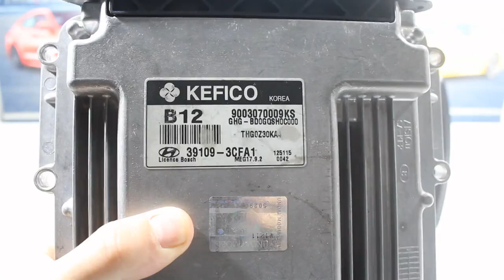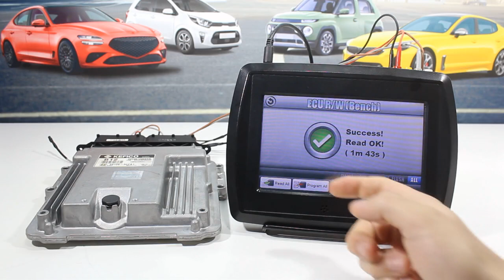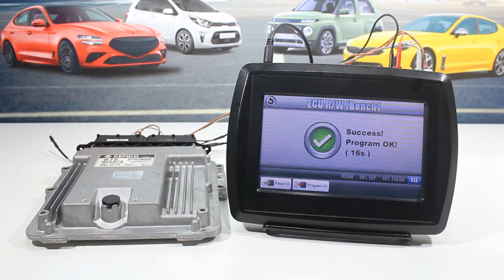VF2 Flasher - Hyundai MEG17.9.2 TCU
Short demonstration video showing the tool working with a Hyundai MEG17.9.2 TCU. The tool is able to read and write the full contents of the control unit (clone). Checksums are verified on reading and fixed if found wrong on writing.